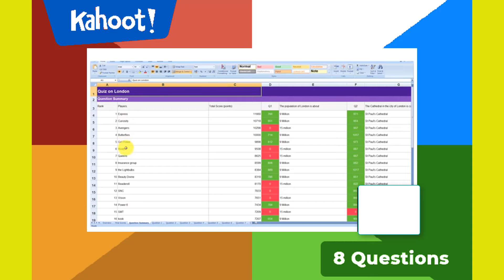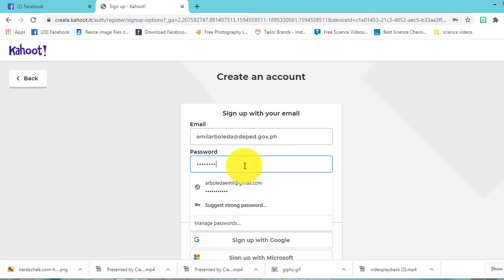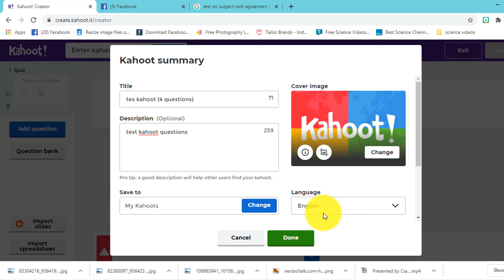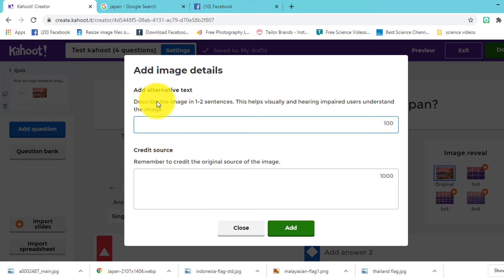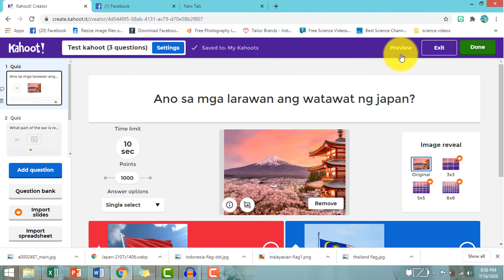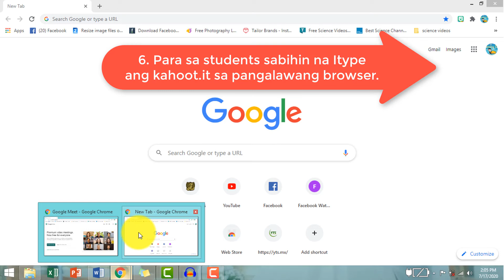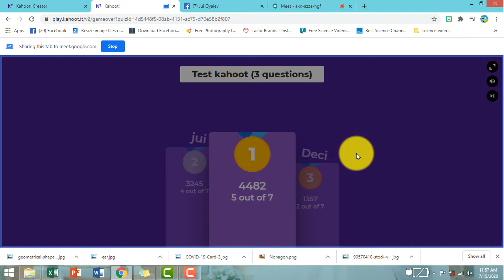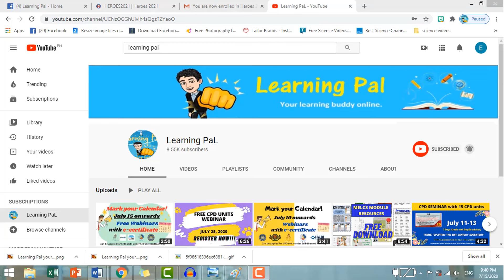KAHOOT TAGALOG STEP BY STEP GUIDE (FULL TUTORIAL)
Ang bidyong na ito ay  nagtuturo kung paano gumamit ng KAHOOT mula sa pagregister, paggawa ng mga tanung at paglalaro nito. Ito ay isang  game-based strategy app na magagamit natin para maging mas INTERACTIVE at FUN ang ating online class

✅ Downloadable free Worksheets here ➜

 • Happy Children Ba...

 • Happy and Joyful ...